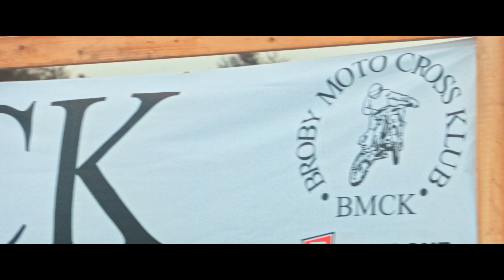VLOG 021 - Kids Cup Herning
Sidste afdeling af Kids Cup blev afholdt ved Herning Motocross klub på Uhrebanen. Nok den mest sandet bane jeg har nogensinde har kørt på.
Kvalifikationen gik rigtig godt, og kørte den 4. bedste tid i min gruppe.
Første heat var en kamp, jeg havde en 8-10 styrt igennem heatet, og på trods af at have holdt en 7. plads, så var jeg rigtig skuffet.
Heat 2 gik væsentlig bedre, jeg fandt nogle fine linjer og fik kørt en fin 6. plads i hus. Endte som samlet 5'er på dagen, så en fantastisk afslutning på sæsonen.
Næste gang i ser mig, så er det på 65'er :D